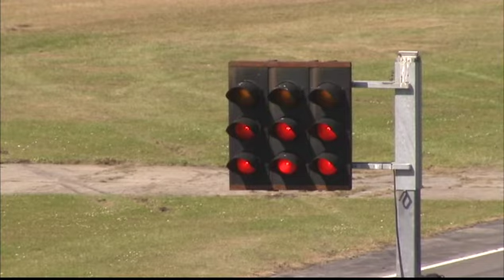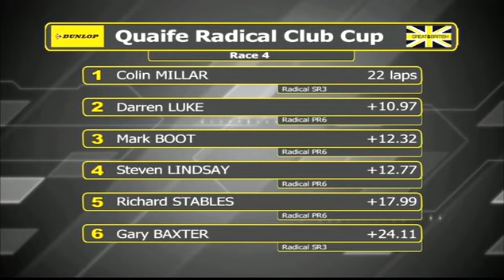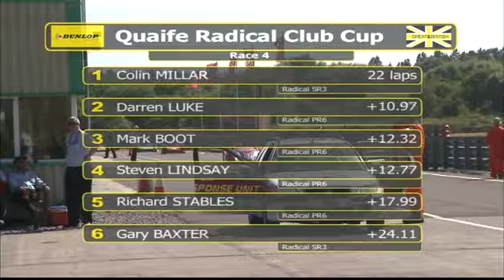2010 Radical Clubman's Cup, Pembrey